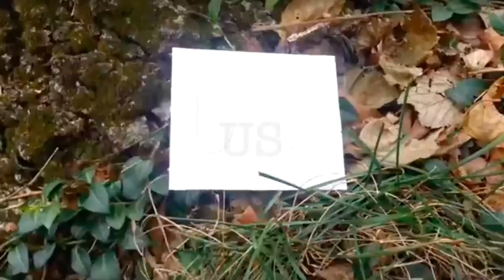Nathan Hale - History